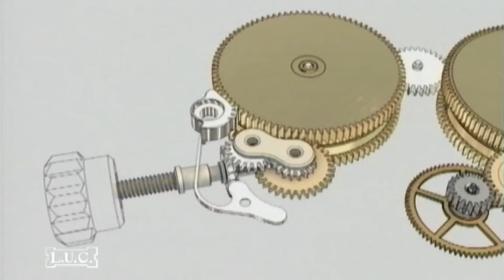CHOPARD PROMO شوبارد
Chopard :

فيلم وثائقي يوضح العلاقة بين شوبارد والكويت والتاريخ الطويل المؤسس مع بعضهم المذيعة / ريما مكتبي ، تأخذكم في رحلة رائعة لاكتشاف أساس شوبارد وجذورها في الكويت والسبب في نجاحها الساحق.

The documentary shows the strong bond/relationship between Chopard, Kuwait and the founder itself, which has a rich history and boasts great achievements in the field of jewelry design. Furthermore, It takes us on a fantastic journey to discover the beginnings of this company in Kuwait and the reason for its consequent success